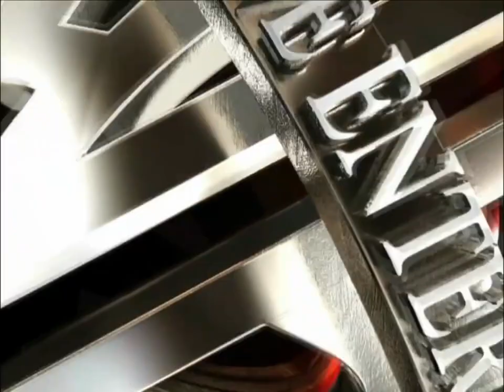Warner Bros. Interactive Entertainment (2000) (1080p)